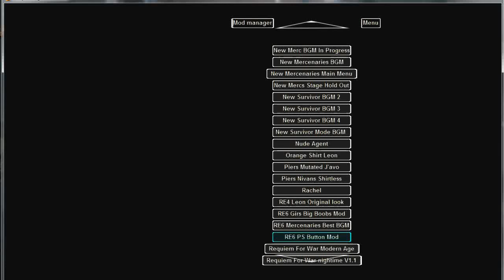Resident Evil 6 The Mercenaries Best Music Selection Mod Preview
RESIDENT EVIL 6 / Biohazard 6 THE MERCENARIES THE BEST SELECTION BACKGROUND MUSIC THEME
AUTHOR : BOBBY JONES // MR.BROWNSTONE
Steam Id : Dr.William Birkin™

DESCRIPTION :

- ( stage : Urban Chaos )  - Taken From : (1998) Biohazard 2 Complete Track - Find The Final One***
- ( stage : Steel Beast ) - Taken From : (2012) Biohazard The Mercenaries 3D Original Soundtrack - The Mercenaries Wesker***
- ( stage : Mining The Dephts ) - Taken From : (1998) Biohazard 2 Original Soundtrack - Racoon City RM Sample
- ( Stage : Rail Yard ) - Taken From : (1998) Biohazard 2 Original Soundtrack - Escape From Laboratory***
- ( stage : High Seas Fortress ) - Taken From : (2012) Biohazard The Mercenaries 3D Original Soundtrack - The Path For A Fight
- ( stage : The Catacombs ) - Taken From : (1998) Biohazard 2 Original Soundtrack - The Front Hall
- ( stage : Requiem For War ) - Taken From : (2012) Biohazard The Mercenaries 3D Original Soundtrack - Shotting In Dentiment
- ( stage : Liquid Fire ) - Taken From : (2012) Biohazard The Mercenaries 3D Original Soundtrack - A Warrior Filled With Hope
- ( stage : Rooftops Mission ) - Taken From : (2009) Biohazard 5 Original Soundtrack - Wind Of Madness***
- ( stage : Creature Workshops ) - Taken From : (2009) Biohazard 5 Original Soundtrack - Rust In Summer 2008

* Extra Description :

1.bgm0001 - "Escape From Laboratory" - The Music was Taken in Game to make Extra Voice and Sound Alarm.

2.bgm0004 - "Find The Final One" - Rarely Soundtrack Ever is not Included in Original Soundtrack at First release of Biohazard 2 Original Soundtrack.The First Appear in
"Extreme Battle"a Hidden Extra Mode from Biohazard 2 / Resident Evil 2 Dual Shock
Version,later Release in early 1999 on Sony PlayStation.

3.bgm0006 - "The Mercenaries Wesker" - Original Release on "Biohazard 4 Original Soundtrack"

4.bgm0009 - "Wind Of Madness" - The Music was Taken in Game it's Originally 6 Multiple Track never Oficially Release by The Composer : "Kota Suzuki" / "Hideki Okugawa" / "Akihiko Narita" "Seiko Kobuchi".

Recommended and the Easiest + Fastest way to Install the Mod is using
"Fluffy Manager 5000" be sure to check out the forum and Find out ,
get the latest one from here :

Special Thanks For Fluffy Sectus and all My Favorite Awesome Mod Creator on RE Modding Forum PC Community.

Please ! Do Not Re Upload My Mod,,and share to other as you please Just Download and Enjoy My Mod Please ! ,,Handle with care,Cheers.

I am pretty Much Appreciate if You rate my Mod on Forum and Leave me a Sweet Comment.

Please ENJOY Everyone and I Will be Happy as well..Best Regards from me to You all :)